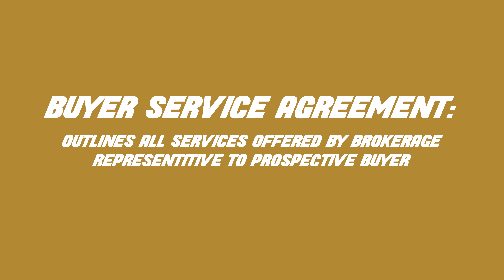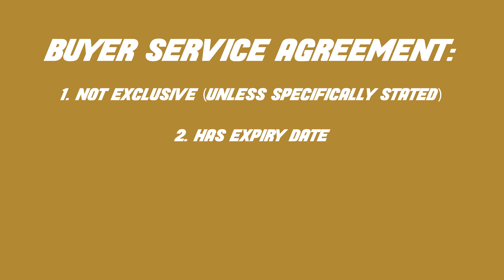Real Estate Service Agreement by Boris Mednikov and Tanya Zueva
As of January1, 2022 all Manitoba Realtors are required to sign Service Agreement with their clients, sellers and buyers.
Watch this video to see what these agreements are about and what you need to know about them.